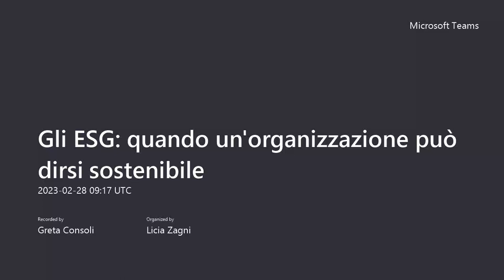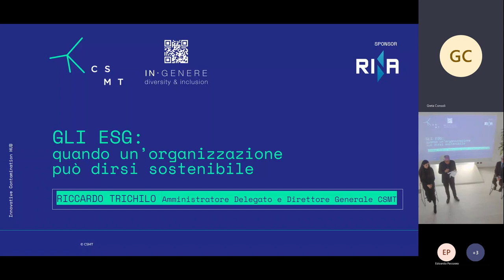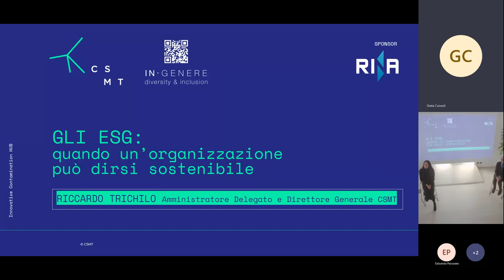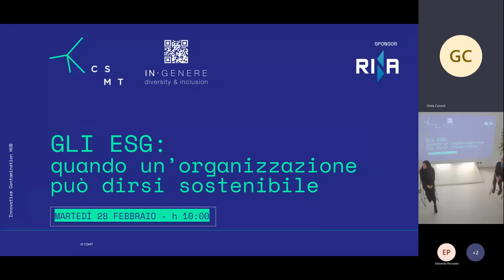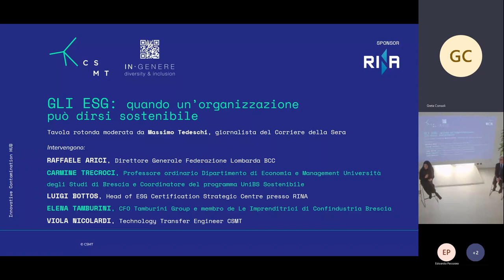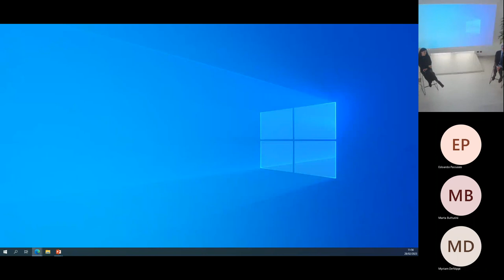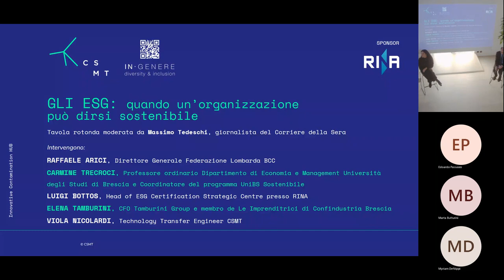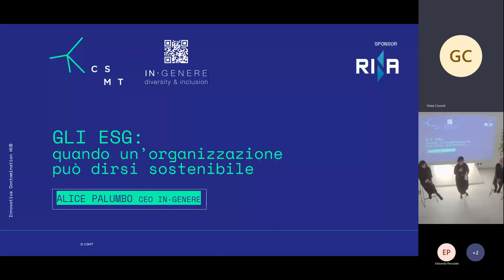MEETING ESG - Quando un'organizzazione può dirsi sostenibile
Ieri, insieme a realtà imprenditoriali, università e istituti bancari, abbiamo parlato dei fattori ESG (Environmental, Social e Governance), fondamentali per verificare, misurare e sostenere l'impegno in termini di sostenibilità di un'impresa o un'organizzazione.

00:00:00 Apertura lavori con Riccardo Trichilo
00:24:40 Tavola rotonda con Massimo Tedeschi
01:57:32 Conclusioni con Alice Palumbo

Apertura lavori a cura di Riccardo Trichilo, CEO CSMT

Tavola rotonda moderata da Massimo Tedeschi, giornalista del Corriere della Sera.
Intervento di:
- Raffaele Arici, Direttore Generale Federazione Lombarda BCC
- Carmine Trecroci, Professore ordinario Dipartimento di Economia e Management Università degli Studi di Brescia e Coordinatore del programma UniBS Sostenibile
- Luigi Bottos, Head of ESG Certification Strategic Centre presso RINA
- Elena Tamburini, CFO Tamburini Group e membro de Le Imprenditrici di Confindustria Brescia
- Viola Nicolardi, Technology Transfer Engineer CSMT